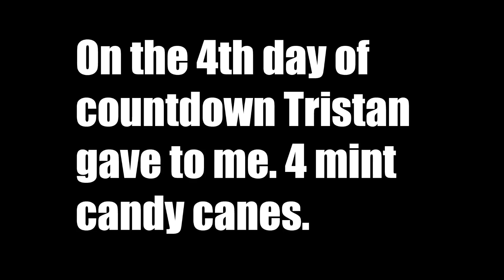Countdown 4 | 2 days until Christmas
Tune in tomorrow for the next and last countdown!